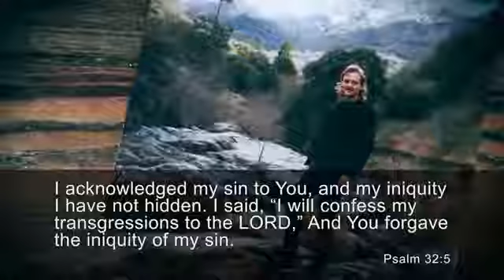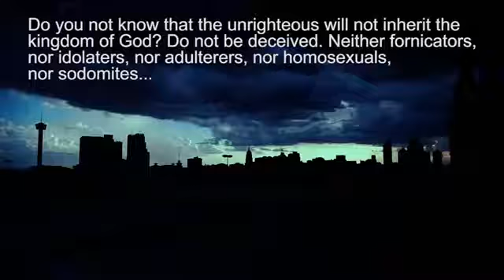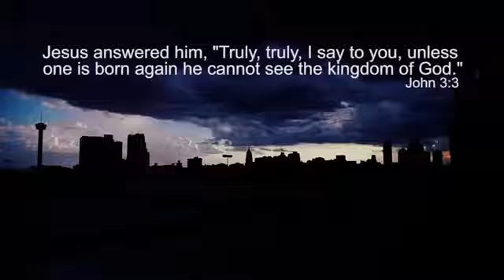Jesus Christ Saved Me from 27 Years of Homouality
David testifies to being saved from a homoual lifestyle that consumed his life for 27 years. David was involved deep into the lifestyle and only by Gods Grace was He set free and made new.

Jesus Christ Saves Man From 27 Years Of Homouality vesves Saves His Life 1/3. Though Your Sins Are As Red As Scarlet, Jesus Will Make Them As White As Snow. God Bless vesves Jesus Saves.

Gay to Christian Testimony - Homouality Was My Identity Becket spent over 25 years pursuing the desires we all desperately want as human beings: relationships, love, intimacy, support,.